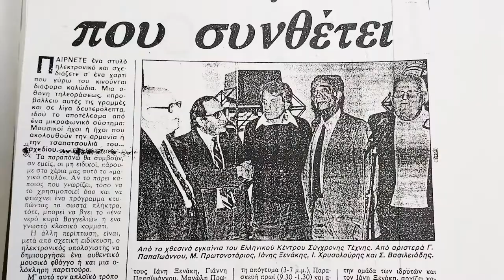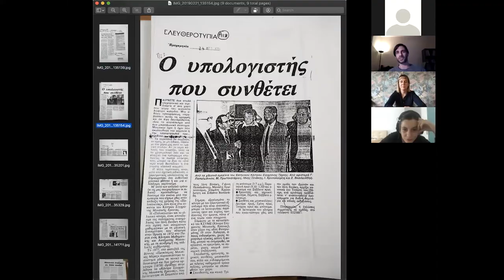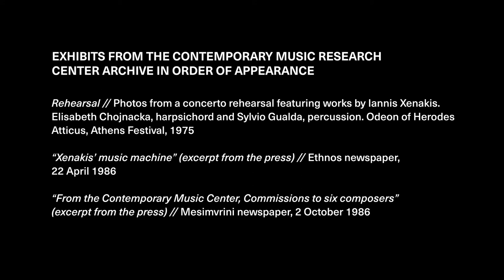OPEN PLAN | CHRONOTOPIA Echoes / Αντηχήσεις: The Reel (gr)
In the last few months, artists Alyssa Moxley, Gaspar Cohen, Giulia Vismara, Max Eilbacher, Savvas Metaxas and Sofia Eleni Xezonaki – under the guidance of Anke Eckardt and Akis Sinos – came in contact with the rich archives of the Contemporary Music Research Center (CMRC) in Athens. As part of the ongoing artistic lab Chronotopia Echoes / Αντηχήσεις, participating artists are creating new sound works, either drawing inspiration from the various artistic concepts, methods, and narratives they discovered in the archives, or reinterpreting them. We are looking forward to enjoying the fruits of their endeavour in this year’s Athens and Epidaurus Festival.

Until then, we would like to share with you a short video about this process of learning. We are also pleased to announce a series of lectures, open to the public free of charge, that will take place on March 29, 30 and 31, delivered by artists and researchers Andrey Smirnov, Eleni Ikoniadou, and Wolfgang Ernst respectively. Lecturers will share information about their own artistic research and the various practices they follow, including how they explore and combine ideas and concepts from the past and the present. Detailed information about the lectures to be announced soon.